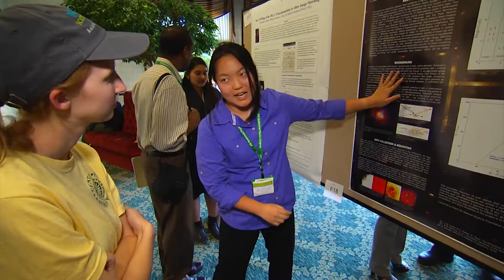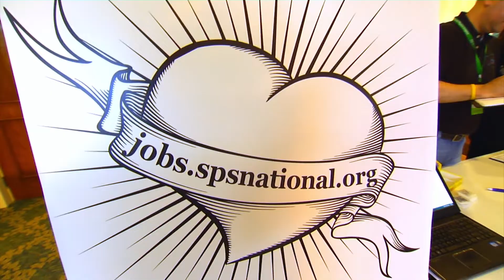AIP/Sigma Pi Sigma PhysCon Sponsors & Exhibitors 2019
The Sigma Pi Sigma Quadrennial Physics Congress (PhysCon) brings together undergraduate and graduate physics students, physicists and alumni for a stimulating weekend of roundtable discussions, distinguished speakers, lab tours, exhibits, interactive experiments, and much more.